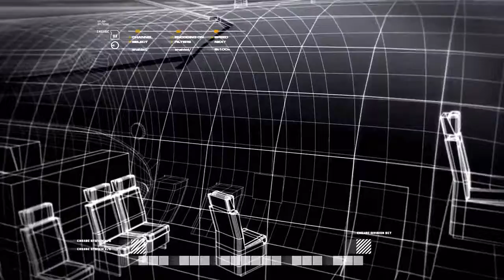My Favorite Mission On COD 4 MW (Off Line Game Play)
This is my favorite mission from Call Of Duty 4 Modern Warfare. There is nothing like making it rain death from the clouds.